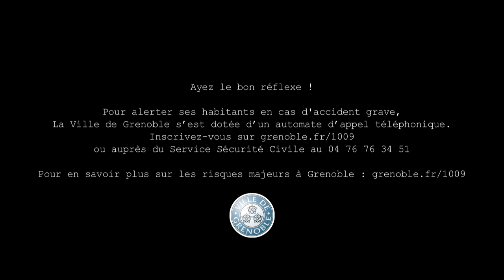Risques majeurs : Ne pas téléphoner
Connaître les consignes de sécurité en matière de risques, c'est se préparer à les respecter…Comprendre en images pourquoi il ne faut pas téléphoner en cas d'alerte aux risques majeurs.